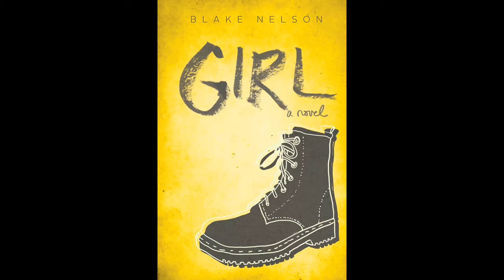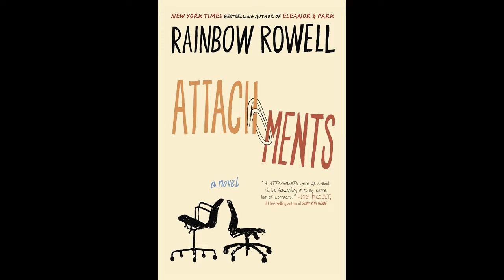My Top 5 Favorite Authors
In which C.I. starts an occasional theme.